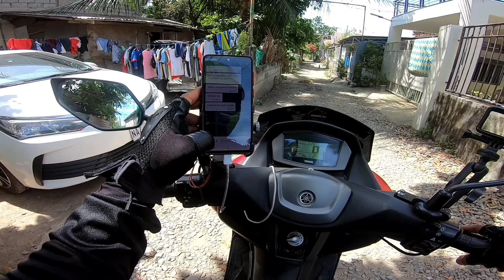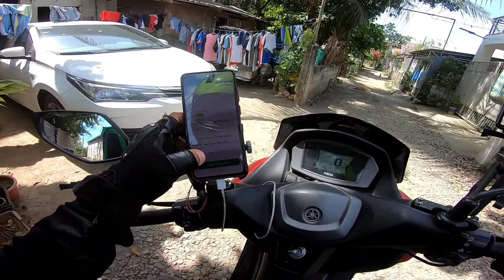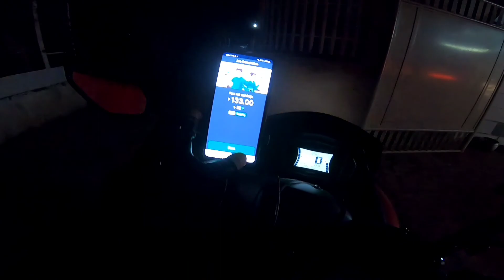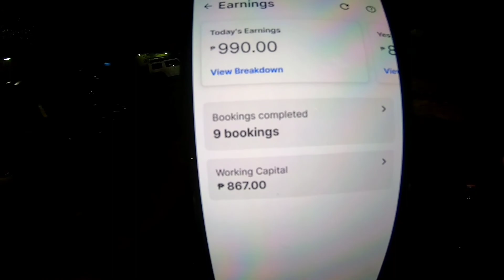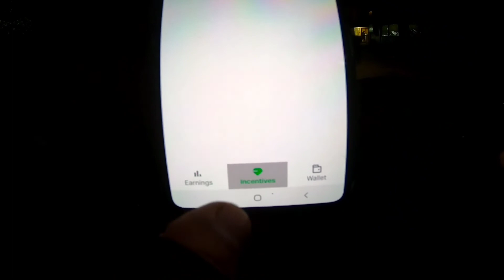swerte ngaun maganda booking natin